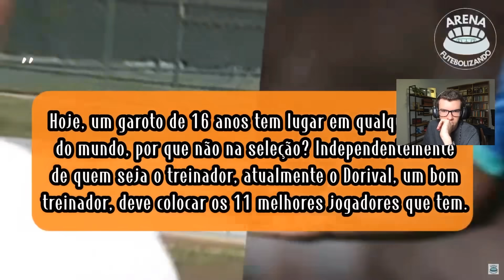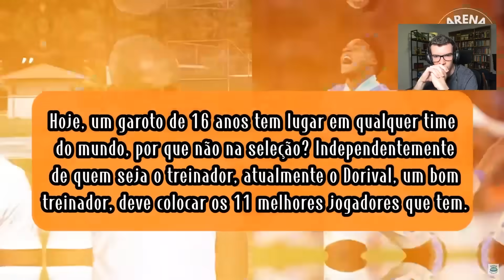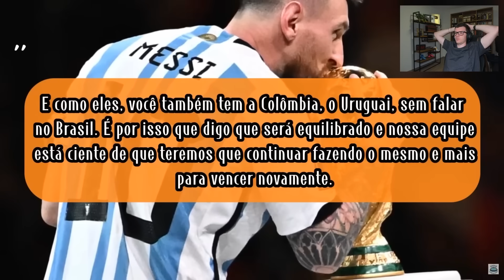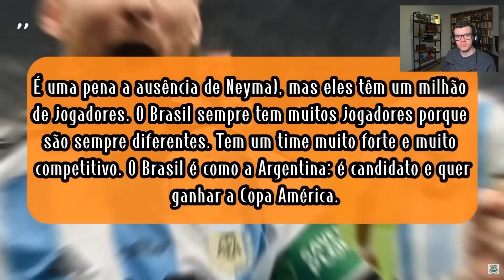🚨POLÊMICA! ROMÁRIO PEDE ENDRICK TITULAR DA SELEÇÃO E MANDA RECADO P/ DORIVAL!